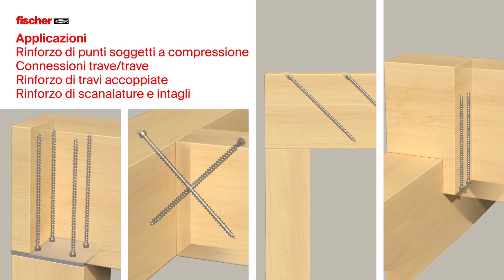fischer PowerFull II - Viti da costruzione tutto filetto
Vite tutto filetto PowerFull II

✅ Garantisce carichi elevati, applicazioni vicine ai bordi e interassi ravvicinati.
✅ Non richiede pre-foratura.
✅ L'innovativa geometria della punta assicura una fresatura perfetta del legno, con presa immediata e fessurazione ridotta, anche nelle applicazioni inclinate.
✅ La geometria della vite garantisce elevata resistenza a trazione e ottimizza la coppia di serraggio.

🛒 Cerchi un rivenditore autorizzato? Ecco dove potrai acquistare i nostri prodotti